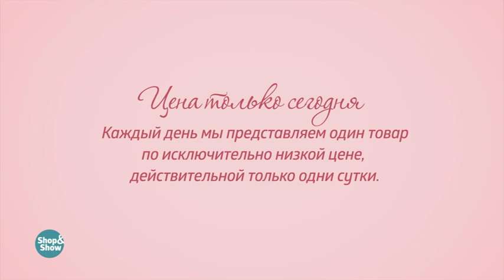Комплект постельного белья «Нежный ажур». «Shop and Show» (дом)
[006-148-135] Комплект постельного белья «Нежный ажур» (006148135)